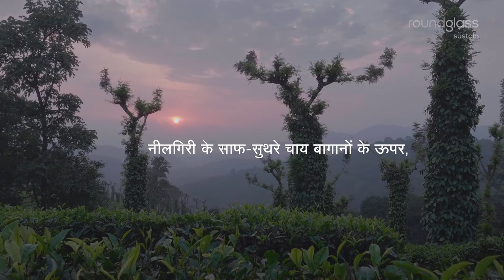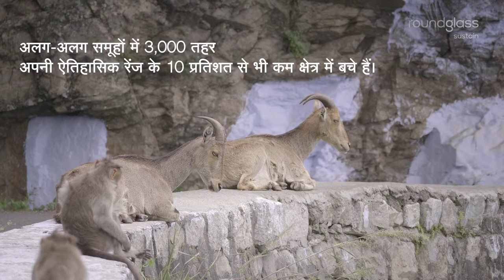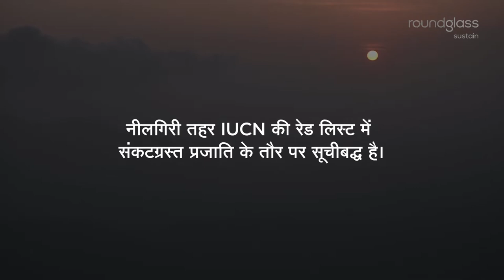दक्षिण भारत में नीलगिरि तहर की आबादी क्यों खतरे में हैं?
अविश्वसनीय जैव विविधता से संपन्न नीलगिरि, दक्षिण भारत के एकमात्र खुर वाले पहाड़ी प्राणी - नीलगिरि तहर का घर है। सीधे और चट्टानी इलाके पार करने में सक्षम, यह पहाड़ी बकरी तमिलनाडु का राज्य पशु है और पश्चिम घाट में अडिग खड़ा है। लेकिन इसकी आबादी खतरे में है। क्यों? जानने के लिए देखिए हमारी फिल्म।